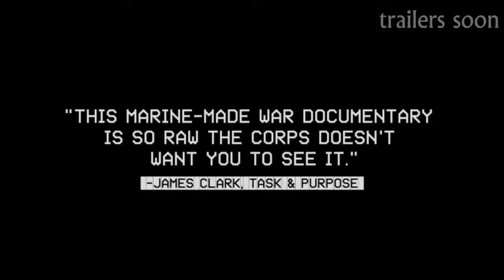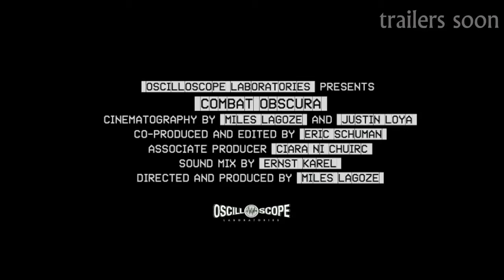COMBAT OBSCURA | OFFICIAL TRAILER | 2019